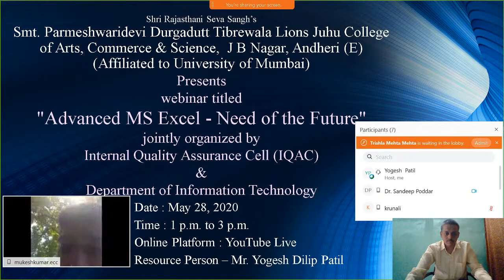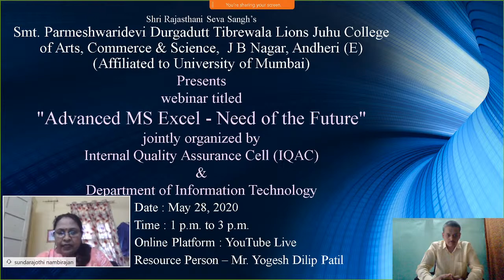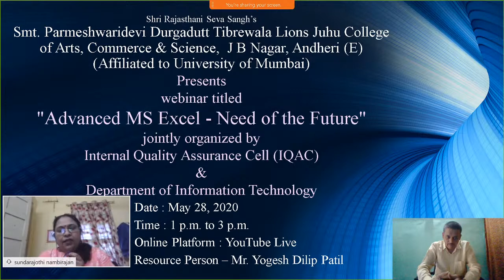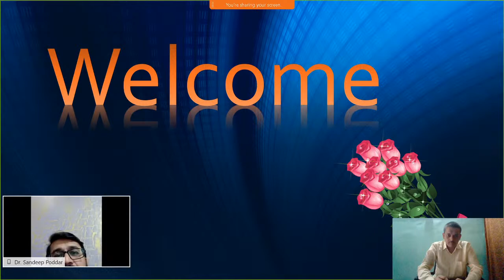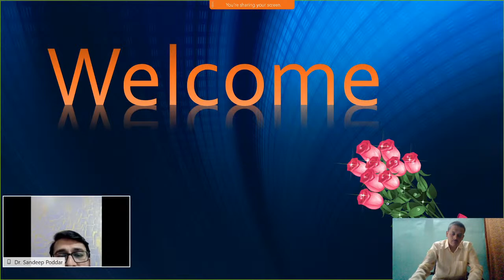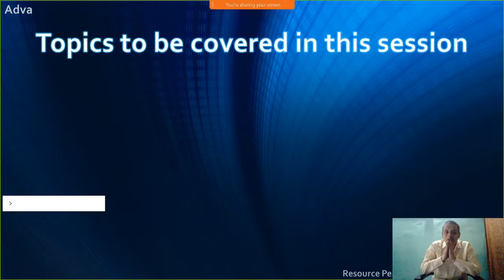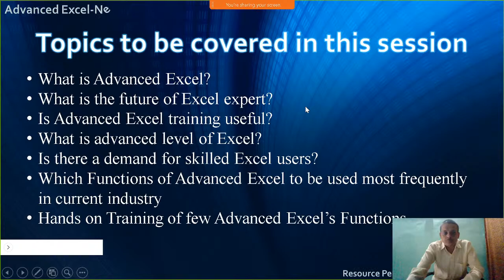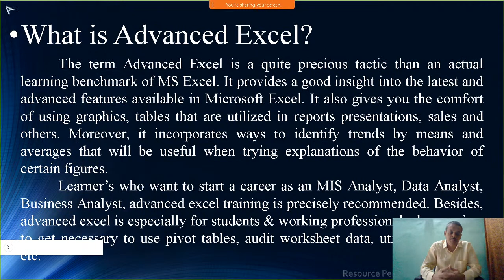SPDT College Webinar titled "Advanced Excel - Need for the Future" Dated 28,May 2020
For more learning you can connect on my Telegram channel